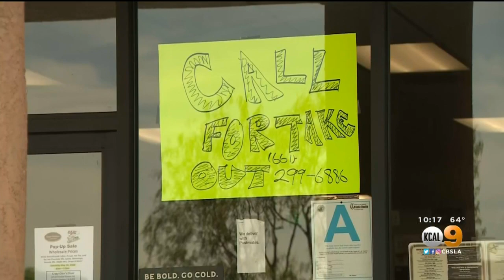Local Restaurant In Canyon Country Opens For Dine-In Service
A local restaurant has opened for dine-in service in Canyon Country. Chris Holmstrom reports.